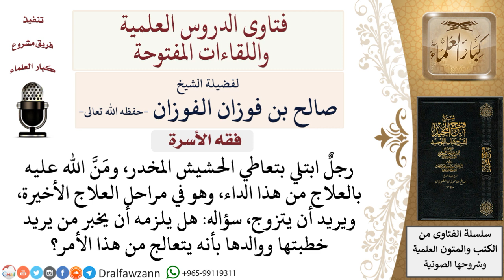هل يلزم المتقدّم أن يخبر أهل خطيبته بأنه يتعالج من المخدرات؟ لمعالي الشيخ صالح الفوزان